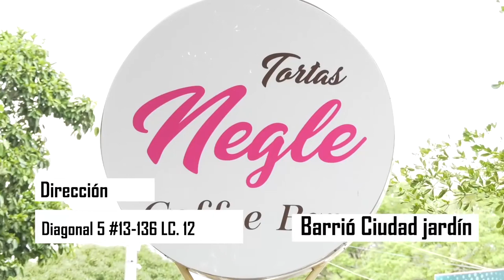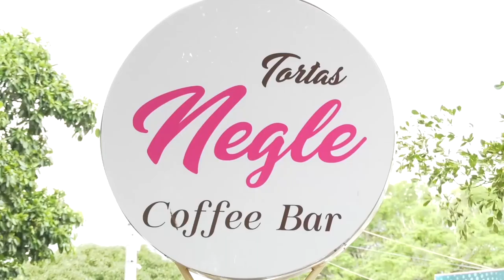LA LEY DE VÍCTIMAS CUMPLE 10 AÑOS